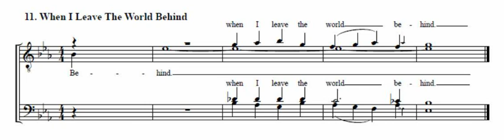When I Leave the World Behind Tag - Eb Major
cool tag